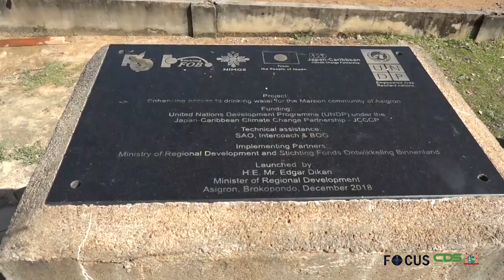FOCUS AFLEVERING 787, DD 30 MEI 2022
In Focus aflevering 787 worden de volgende onderwerpen belicht:

- Orde van Raadgevende Ingenieurs buigt zich over moderne contactvormen en infrastructurele werken in Suriname
- President Santokhi spreekt waardering uit naar Apache Suriname Corporation
- President en vicepresident nemen sportaccommodatie Beekhuizen in gebruik
- NCCR evalueert situatie in Brokopondo tijdens veldbezoek
- Districtscommissaris Ose Jabini laat licht schijnen over uitdagingen en ontwikkelingen Paramacca